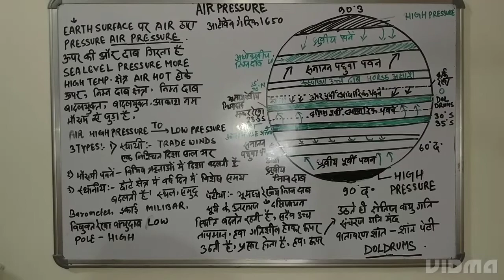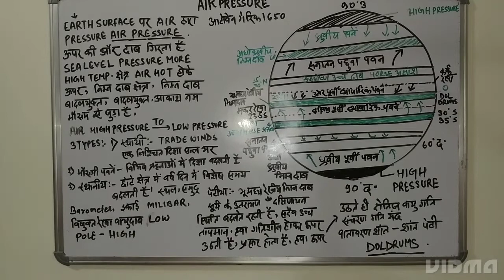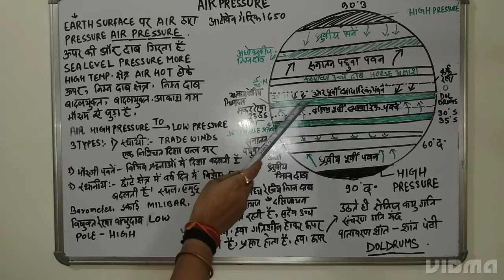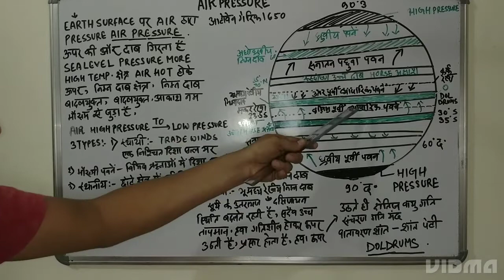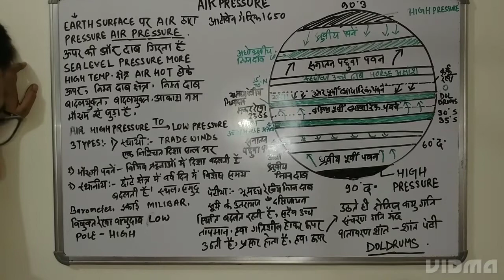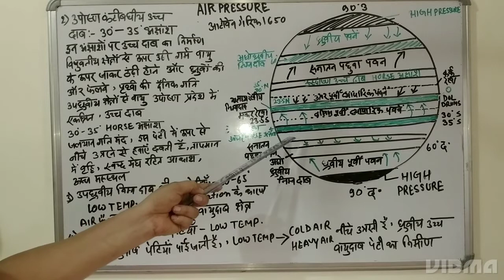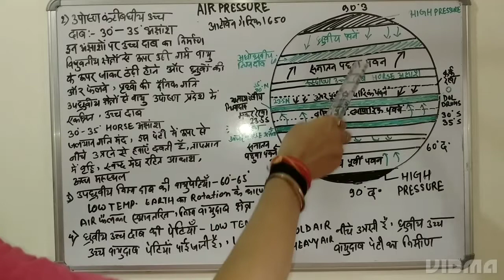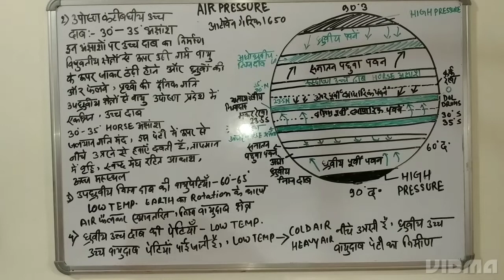वायु दाब / AIR PRESSURE NCERT GEOGRAPHY CLASS 7 CH-5 PART 2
AIR PRESSURE
# TYPES OF AIR PRESSURE
HORSE AXIS
# DOLDRUMS
THIS VIDEO DEALS WITH AIR PRESSURE AND IT'S TYPES ALSO DEALS WITH DESCRIPTION OF HORSE AXIS AND WHAT IS DOL DRUM.
WHAT IS POLAR WIND WHAT IS TRADE WIND
# TYPES OF WIND